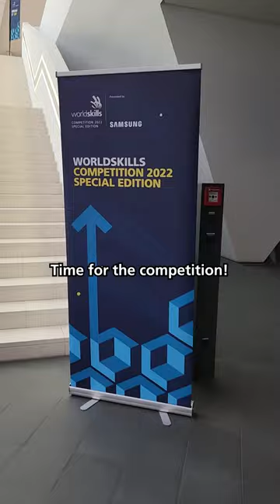Leo and Daniel in Nuremberg - Champions Trust at WorldSkills Competition 2022 Special Edition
A short video about Leonardo Rodrigues and Daniel Christophersen from the WorldSkills Champions Trust at WorldSkills Competition 2022 Special Edition in Nuremberg, Germany in October 2022.